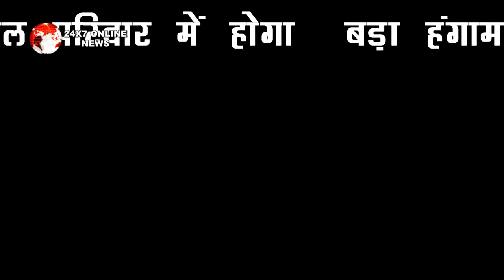NAAGIN6 :SHOCKING !! महा असुर की एंर्टी , सच जान उड़ने वाले पार्था के होश